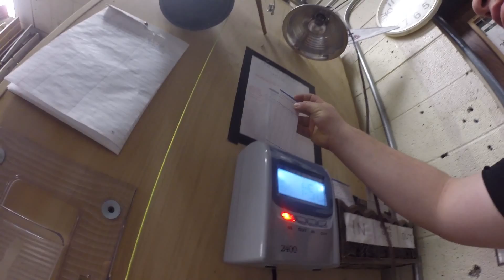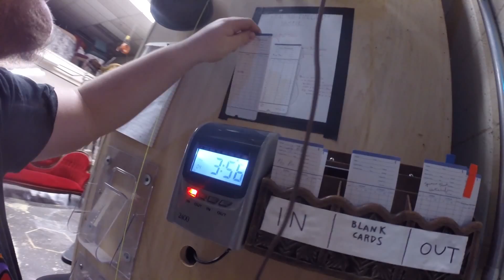Just Screwing Around at Work | 3-4-2016